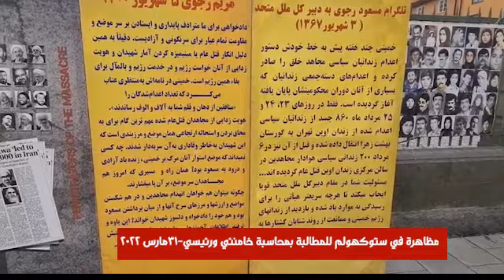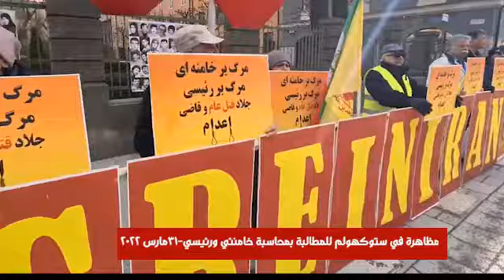مظاهرة في ستوكهولم للمطالبة بمحاسبة خامنئي ورئيسي 31 مارس 2022